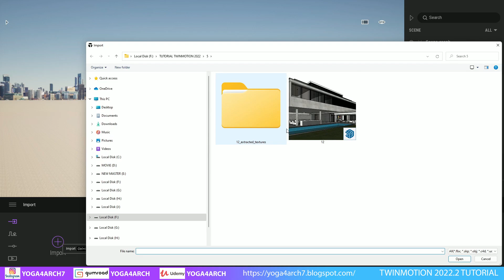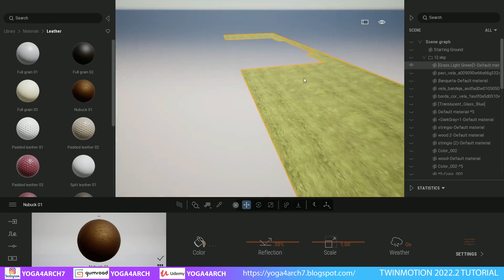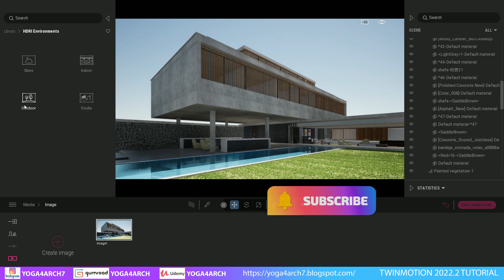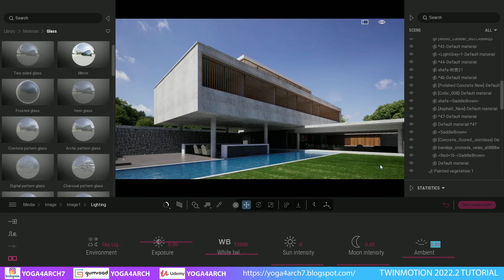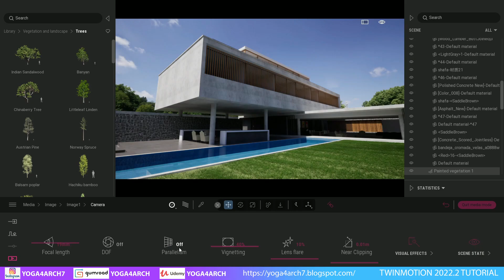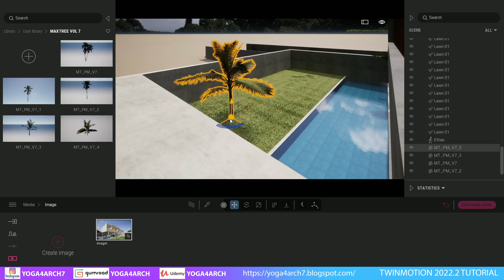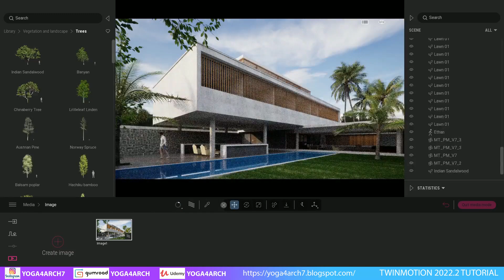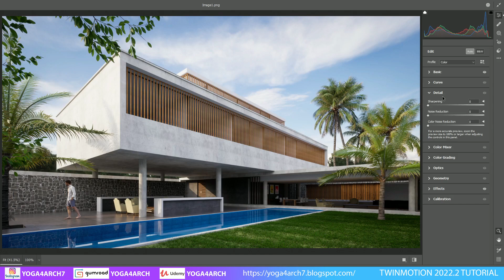TWINMOTION 2022.2 , RENDER EXTERIOR#4 POOL HOUSE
00:00 Introduction
01:02 import model
02:17 tutorial
15:54 result

MY RIG/PC: INTEL I9 9900K RAM TRIDENTZ 64 GB VGA RTX 3090 24 GB